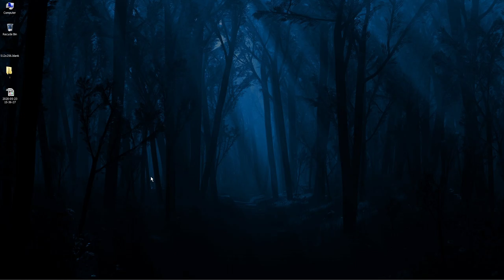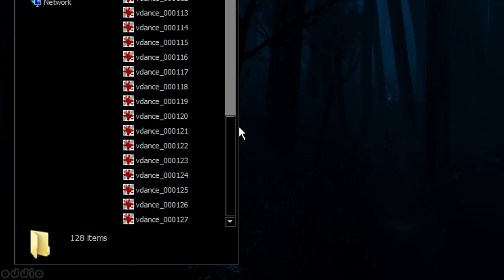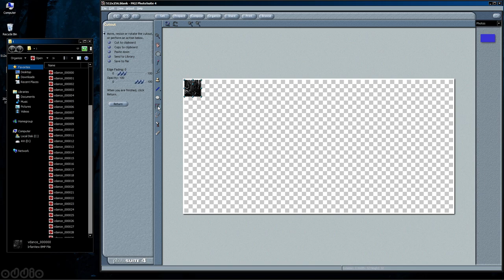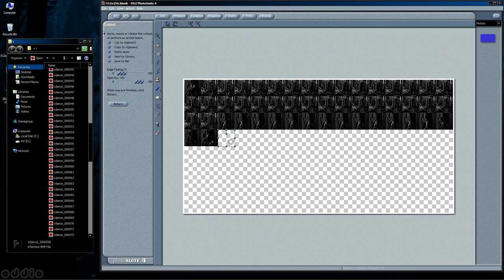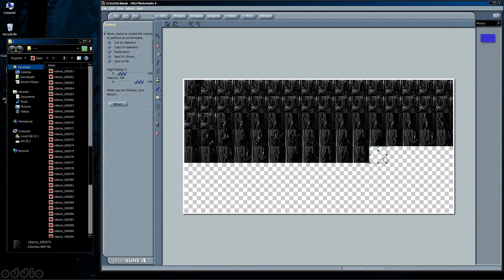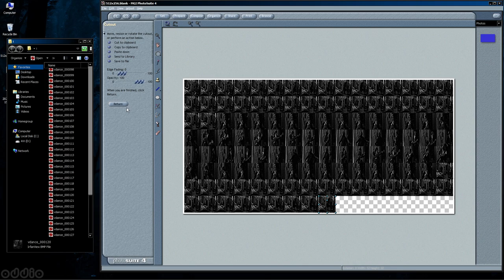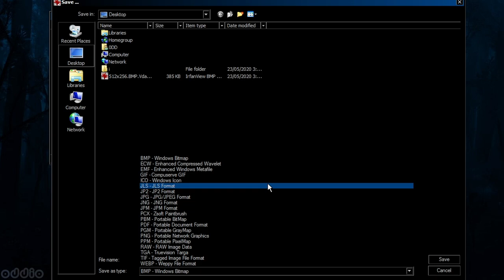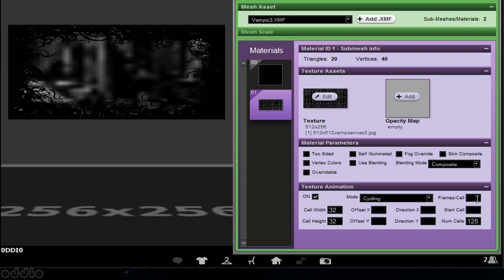IMVU - 0DDi0s How to Animate pics (128.Cell)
0DDi0s How to Animate pictures in 128 Cell using song vegas pro video editor, photosuite photo editor & infranview picture converter.